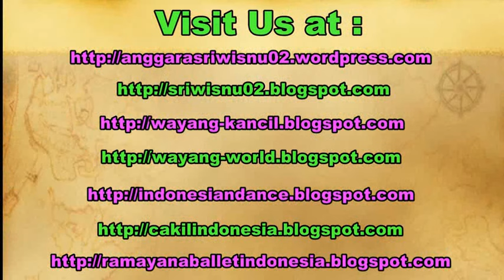TOSAN AJI - Jenis Dan Fungsi KERIS PUSAKA - Javanese Traditional Dagger KRIS [HD]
Kris (keris) is the traditional dagger in java island. The people in java believe that Kris is not only the javanese heritage but also the identity of the javanese people.

Dalam kebudayaan jawa dikenal adanya istilah keris. Keris merupakan sebuah senjata bagi orang jawa. Keris ini memiliki 2 jenis bentuk, yaitu keris lurus dan keris berlekuk (luk).

Video berikut berisi sarasehan budaya TOSAN AJI di Balai Budaya Minomartani November 2015 dengan nara sumber Andhi Wisnu Wicaksono.

Cara merawat keris pusaka.